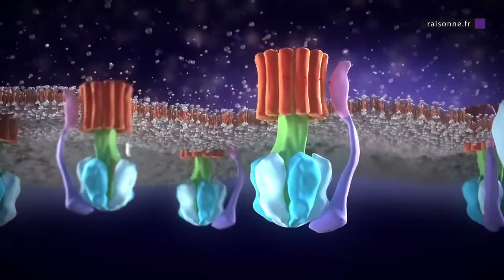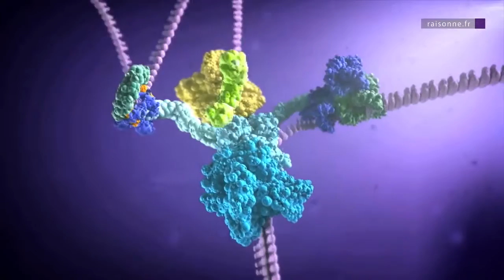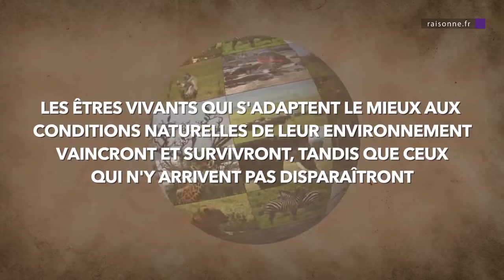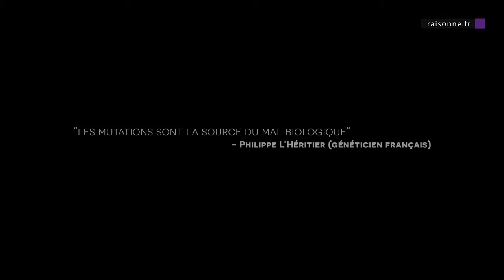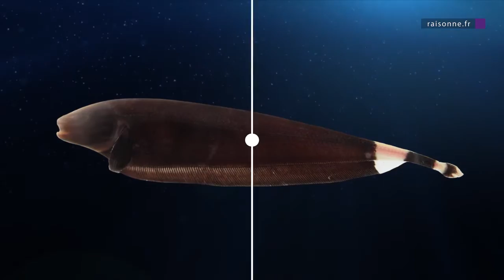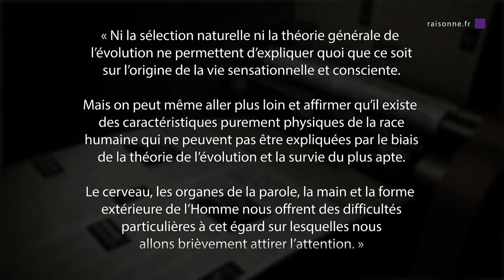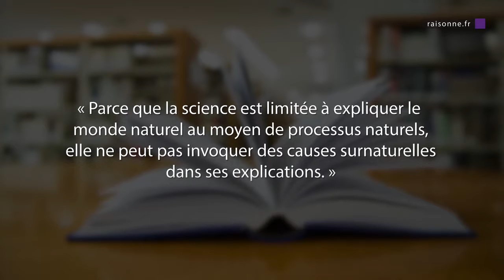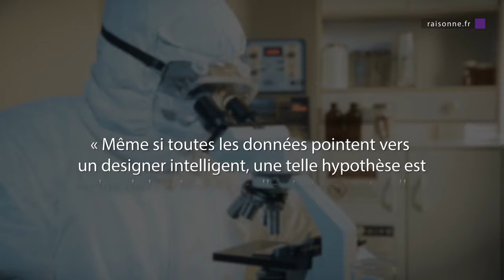Film Raisonne Partie 1